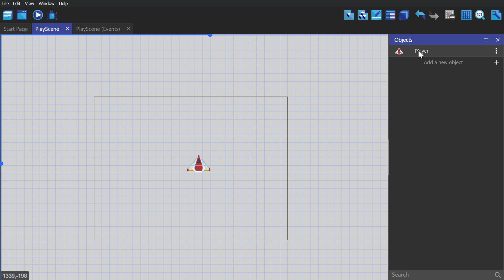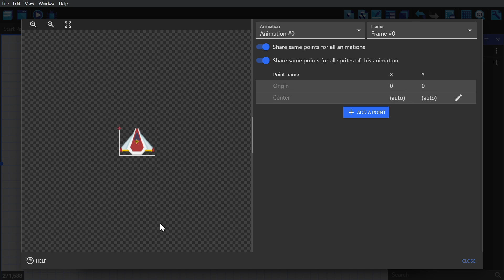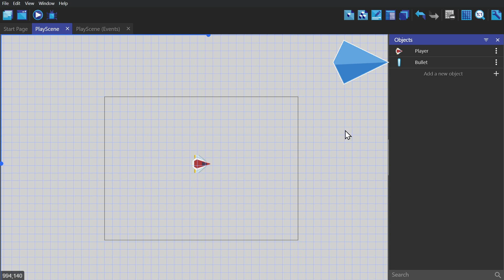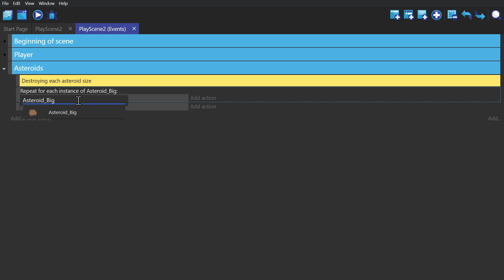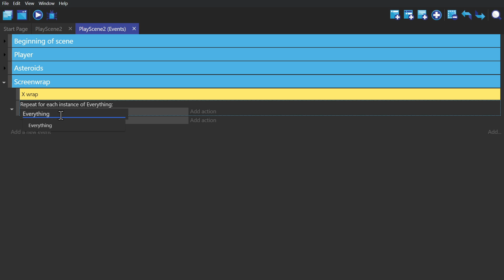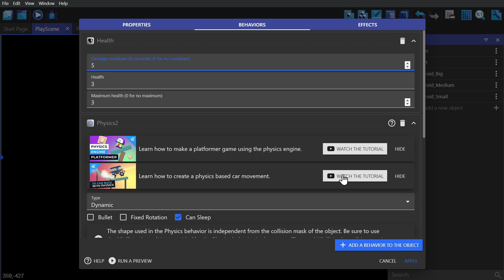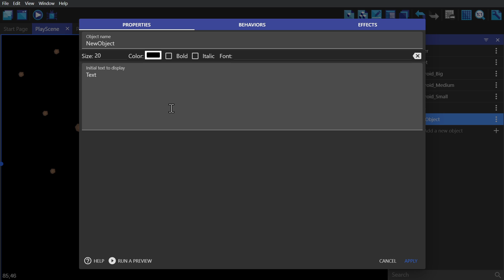How To Make A Game Without Coding - Asteroids - Part 1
In this video we'll be recreating asteroids using the physics behavior that comes with GDevelop by default. We'll be going through this tutorial at a fairly quick pace because you should have watched the intro tutorial playlist before watching this video. These tutorials are designed to teach you how to make a game in GDevelop, a no-code, open-source, free, and easy game engine.